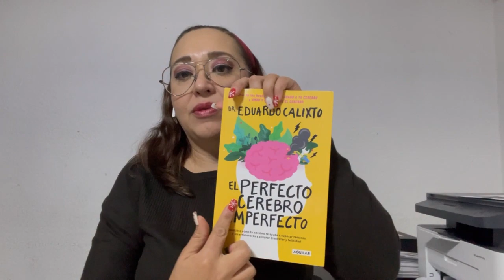capítulo 2.- ¿Desilusión o caída de nuestras expectativas?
Comparte y comenta, con eso me ayudas a que mis vídeos lleguen a más personas.

Solo me senté en el sillón y pensé...
No se habla de política ni de religión.
Todo con respeto.